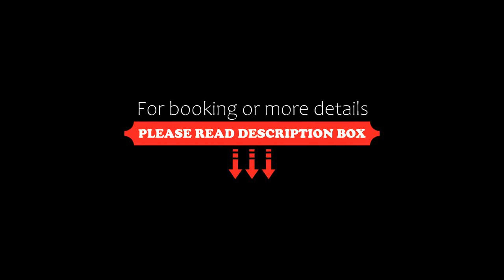Hôtel La Bergerie, Morzine, France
About Property:
In the heart of the market town of Morzine, in a garden with a heated, outdoor pool, this hotel proposes a bar, terrace and sauna. Decorated mainly in wood, it offers free parking and rooms with free Wi-Fi.
Each room includes a flat-screen TV with satellite channels and an en suite bathroom. All feature views of the surrounding area and accommodation with kitchenette are available.
A buffet breakfast is available each morning at La Bergerie Hôtel...
Property Type: Hotel
Address: 103, Route du Téléphérique, 74110 Morzine, France
Searching For
1. Hôtel La Bergerie - Morzine - France
2. Hôtel La Bergerie - Morzine - France Address
3. Hôtel La Bergerie - Morzine - France Rooms
4. Hôtel La Bergerie - Morzine - France Amenities
5. Hôtel La Bergerie - Morzine - France Offers and Deals
Audio Credit:
Track Title: Reasons To Hope
Artist: Reed Mathis